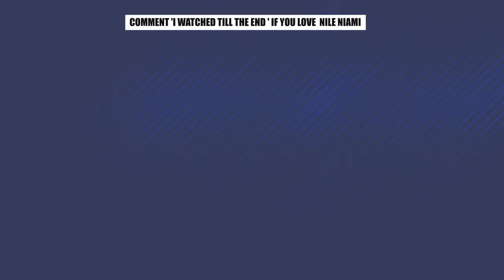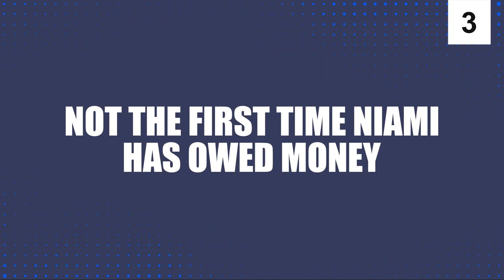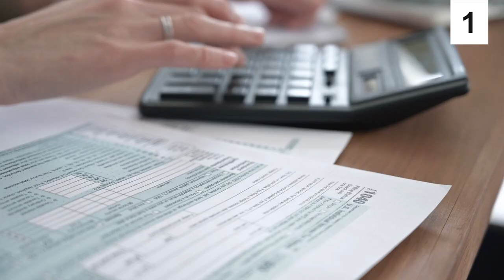Nile Niami's $500 Million Home That Made Him BANKRUPT!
Hi there, and welcome to Luxx!  Nile Niami is a former American film producer turned real estate agent, and his biggest investment was his Bel Air mega-mansion called 'The One,' which ended up making him go bankrupt. So in today's video, we will take a closer look inside the home that made him completely broke.